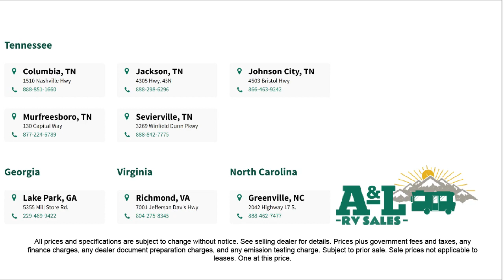2024 Forest River Rv Wildwood X-Lite 261BHXL Memphis Tupelo Florence Clarksville Jonesboro Popl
2024 Forest River Rv Wildwood X-Lite 261BHXL Stock Number: WI7841.